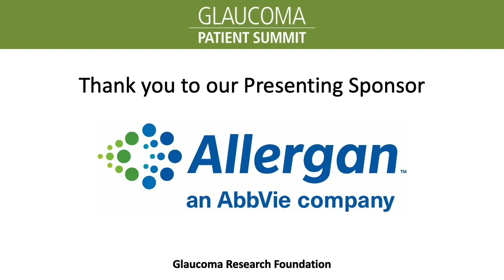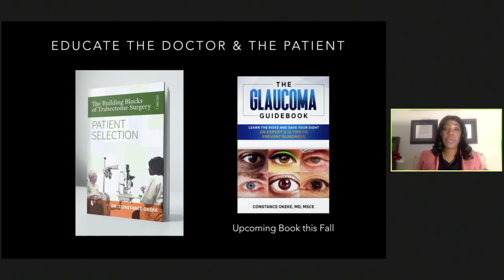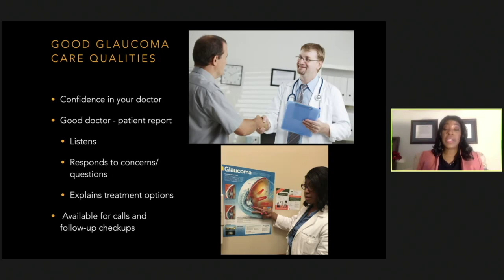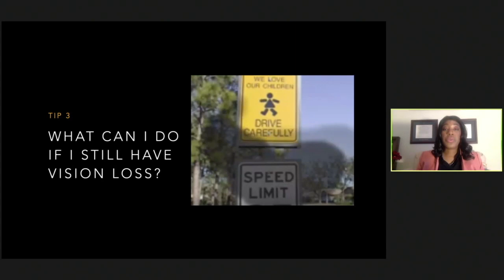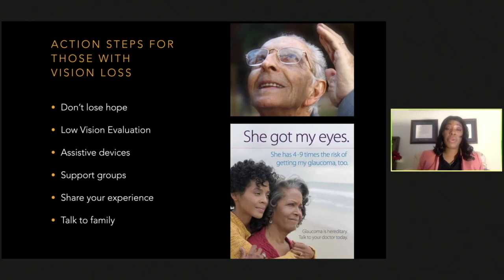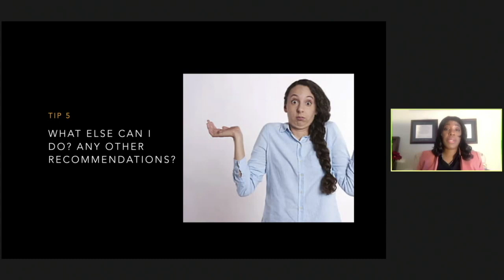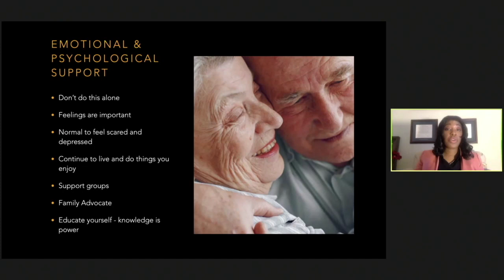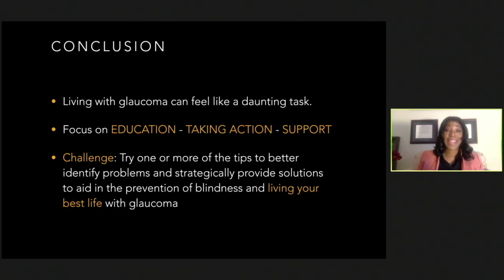Living with Glaucoma - What Every Glaucoma Patient Should Know, with Constance Okeke, MD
"Living with Glaucoma - What Every Glaucoma Patient Should Know" is a talk for glaucoma patients presented by Constance Okeke, MD, MSCE (Virginia Eye Consultants) at the second annual Glaucoma Patient Summit. In this video, Dr. Okeke discusses effective strategies to work with your doctor, good questions to ask your doctor, action steps for those with vision loss, beneficial lifestyle changes, and the need for emotional and psychological support. Presented by Glaucoma Research Foundation, the Glaucoma Patient Summit was held as an online virtual event on November 7, 2020. Words of advice in this video are from excerpts from Dr. Okeke's new book, "The Glaucoma Guidebook: Expert Advice on Maintaining Healthy Vision." Link to order from Amazon